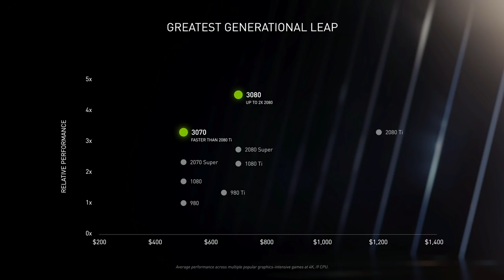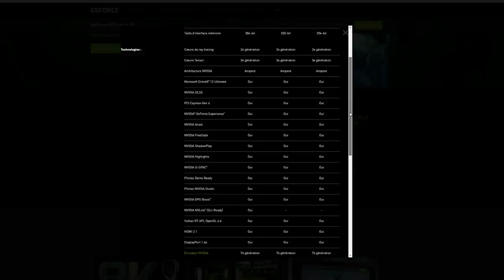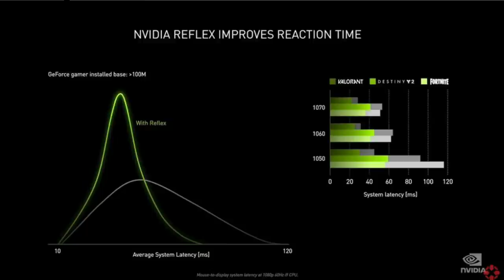NVIDIA SÉRIE 30!!REFROIDISSEMENT,PUISSANCE,ALIMENTATION JE VOUS EXPLIQUE TOUT.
✅Asus ROG 2080TI

🔷Sommaire:
00:00 - Introduction. La volonté de Nvidia
01:00 - Caractéristiques Technique et comparatif 2080Ti
3:10 - Pas de NVlink
3:45 - Prêtes pour la 8K
4:40 - Taille des nouvelles série 30
6:20 - Quelle alimentation choisir ?
8:16 - Un refroidissement qui pose problème ?
11:13 - Les prix
12:31 - Faut-il acheter une RTX série 30 ?
13:42 - Nvidia Reflex
14:35 - Dates de sorties
14:55 - Conclusion

🔷SI TU VEUX PLUS DE VIDÉOS LACHE UN LIKE👍